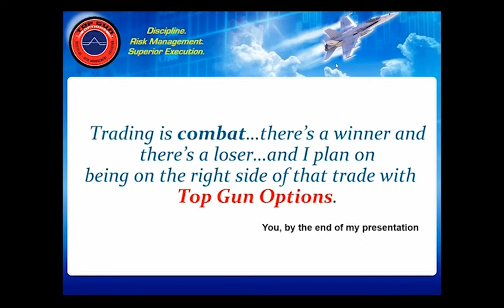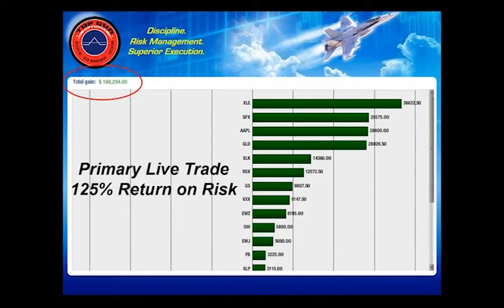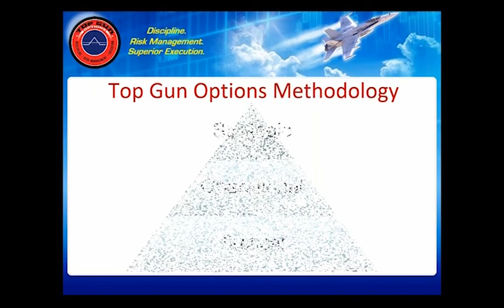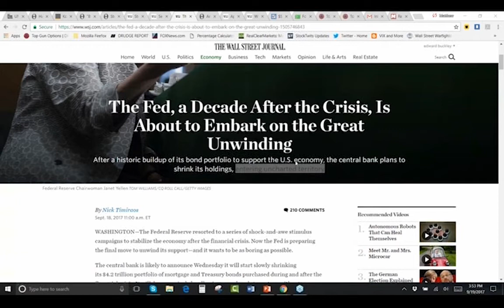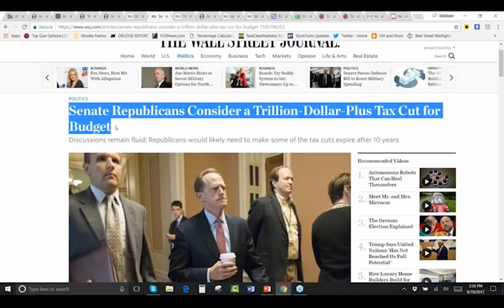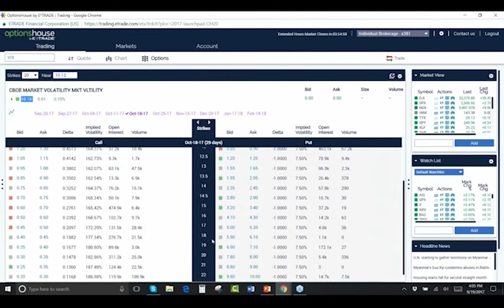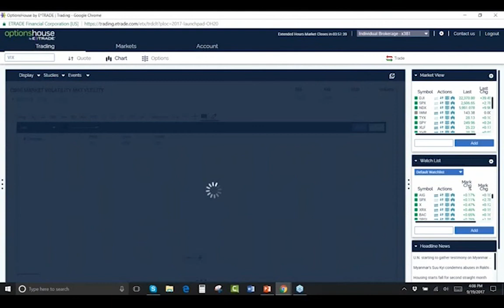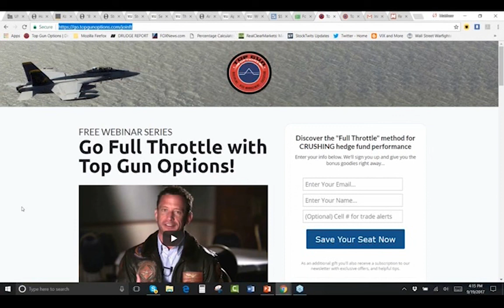Hedging the Coming Market Implosion | Matt Buckley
-How to employ options to hedge against war on the Korean Peninsula and the failure of Trump Tax Reform
-Using weekly options to trade tactically short term for max profit
-Trading volatility while being cautiously bullish overall on the market